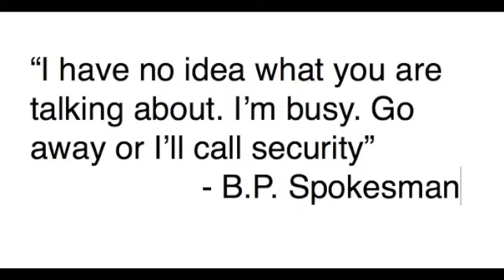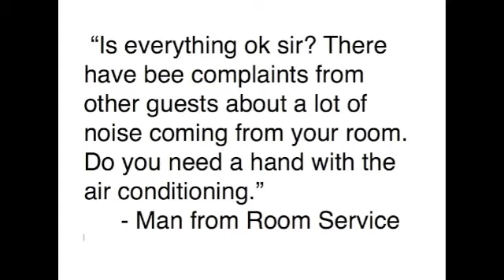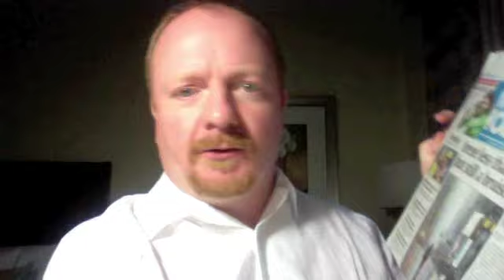Irene Impacts FL not at all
What are the impacts to a hotel room in Miami of the tropical storm?